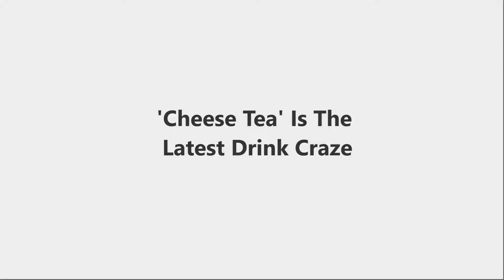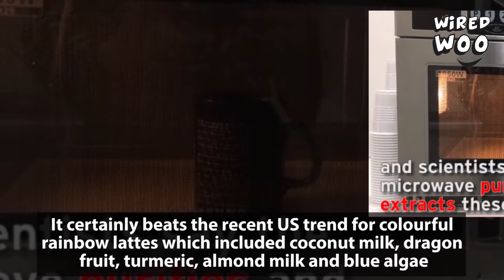'Cheese Tea' Is The Latest Drink Craze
Those of you with a moustache will know there’s nothing more satisfying than slurping back a latte and savouring the foam left on your upper lip. Check out full video for the details.